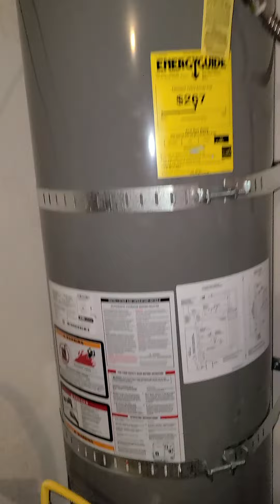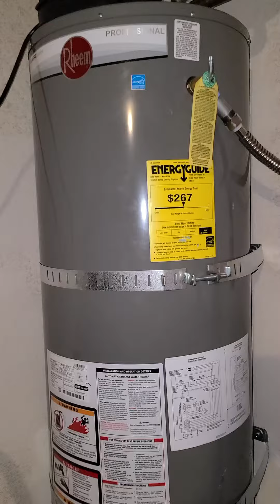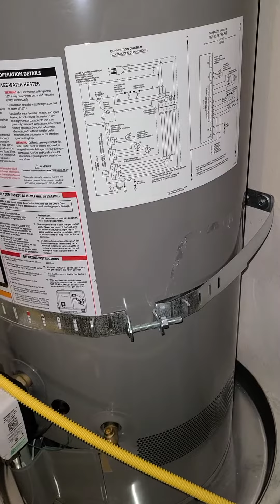Finally, we have hot water after two weeks of waiting. How was our experience w/our home warranty?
Finally, we have hot water after two weeks of waiting. How was our experience with our home warranty American Home Shield? We had issues with our Rheem Performance Water Heater XG40T06PV40U0 and water leaks!

Here's our link to our WeBull Get 2 FREE stocks valued up to $1850!

Here's our link to our Robinhood you could receive a free stock

Here’s our link to our Coinbase Usually they have an offer if you join and both of us would get some crypto currency depending if you take advantage of their offer.

Together we can build a better tomorrow!

Ebay Store